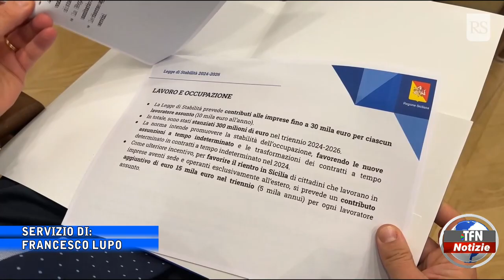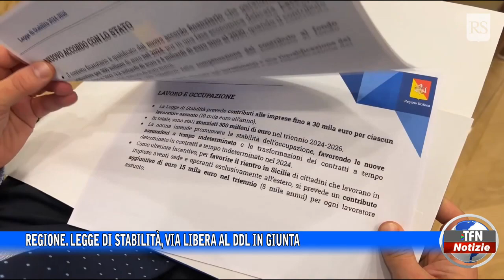REGIONE LEGGE DI STABILITÀ, VIA LIBERA AL DDL IN GIUNTA